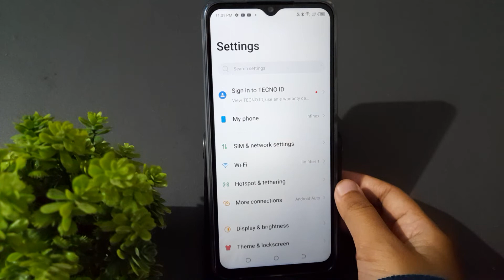how to set notification sound tecno spark 7